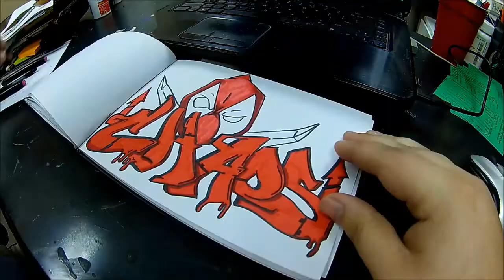Graffiti Blackbook Sketch CHAOS With Deadpool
Touch Five and Prismacolor markers